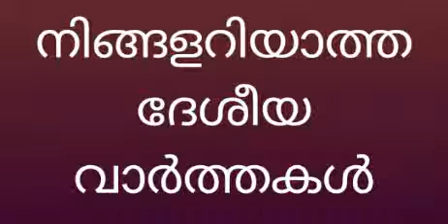നിങ്ങളറിയാത്ത ദേശീയ വാർത്തകൾ NATIONALNEWS.